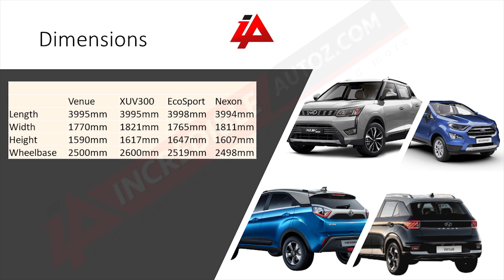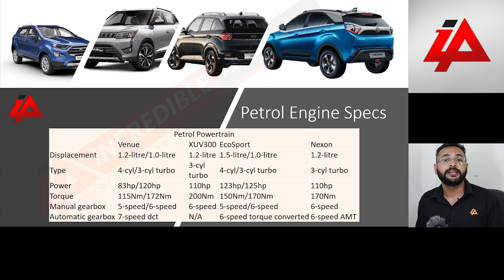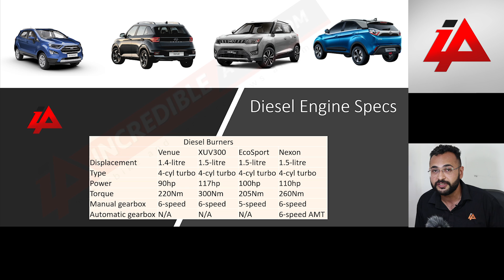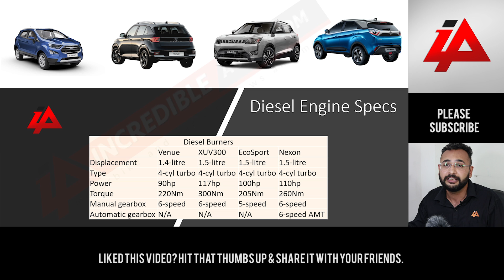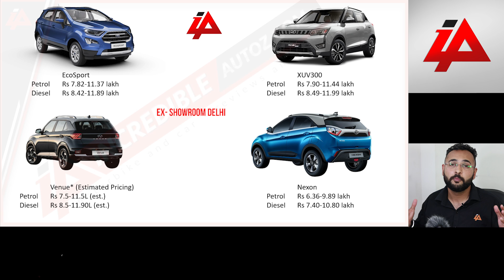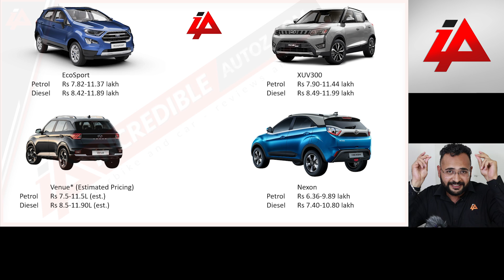Hyundai Venue VS Ford Ecosport VS Tata Nexon VS Mahindra XUV300 | कोनसी एसयुवी बेस्ट हे? | Jay Dave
This is the only video you need to watch if you are confused between buying The upcoming Venue Vs Ecosport Vs Nexon Vs XUV300.

Ever since the news of the upcoming compact SUV from Hyundai has been spread in the market there was a huge confusion for the potential buyers of India, and this is quite natural and obvious that anyone could be in dilemma for which option to go with.

Well, I know that and hence here is the video that can help you decide the best option for you.

please find below some of the most important videos that any buyers need to have a look.

How to test drive a Car (Properly)

What is financial planning that needs to be done before buying any car / bike or any vehicle?

When I go Live on Instagram, I'll accept your request to chat live with me, So follow my official Instagram handle @incredibleautoz

Follow me socially:

Official Instagram: incredibleautoz

Personal Instagram: imjaydave